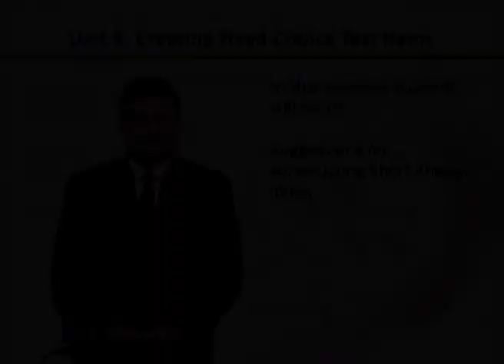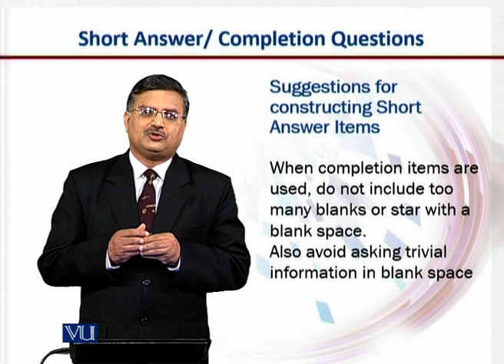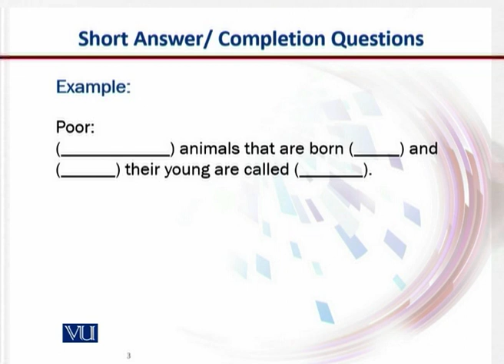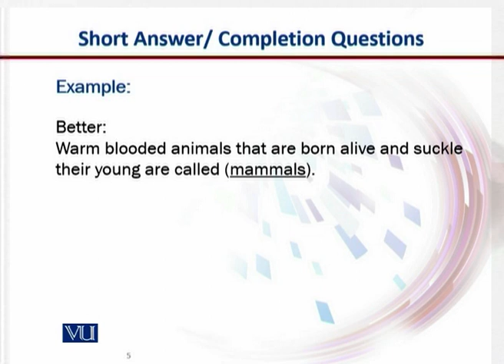Suggestions for Constructing 5 | Introduction to e-Learning & Teaching for Faculty | VU001F_Topic065